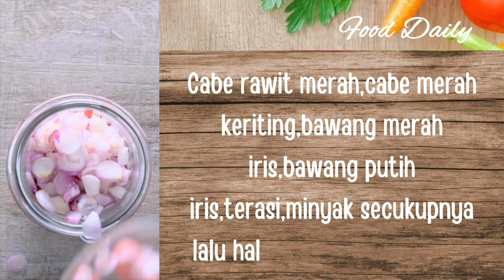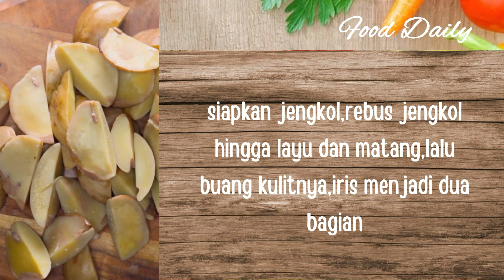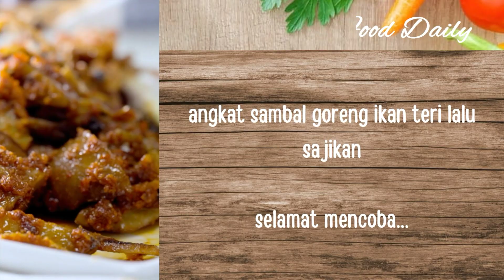Resep cara membuat sambal goreng jengkol ikan teri - bikin habis nasi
Sambal Goreng Jengkol Ikan Teri
15 bahan untuk 2 porsi

Bahan-bahan:
500 g jengkol, rebus hingga empuk lalu kupas
1 batang Serai
300 ml santan
300 g ikan teri, goreng kering
Garam
Lada
Gula

Bumbu Halus:
30 buah Cabai rawit merah
10 buah Cabai merah keriting
15 siung Bawang merah
5 siung Bawang putih
5 g Terasi blok
Minyak

Selamat mencoba...